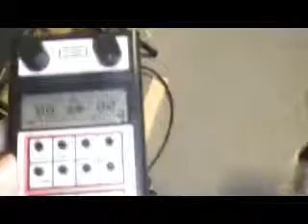Part Four of CN CP Railroad